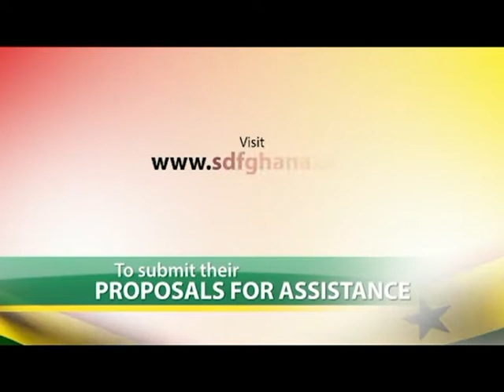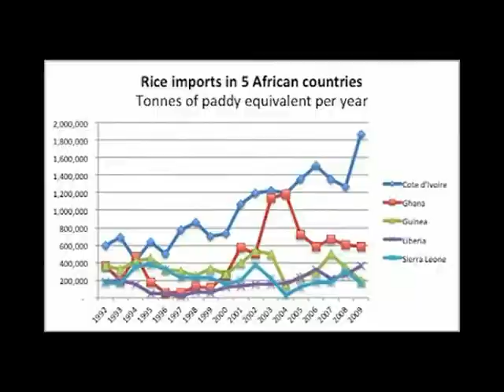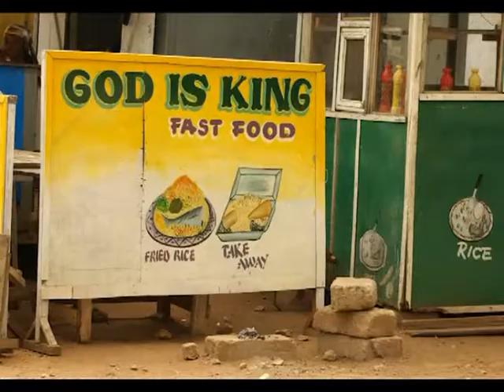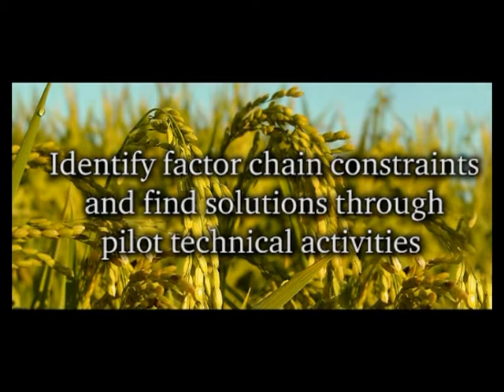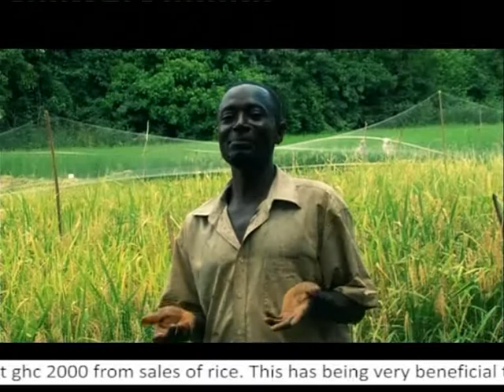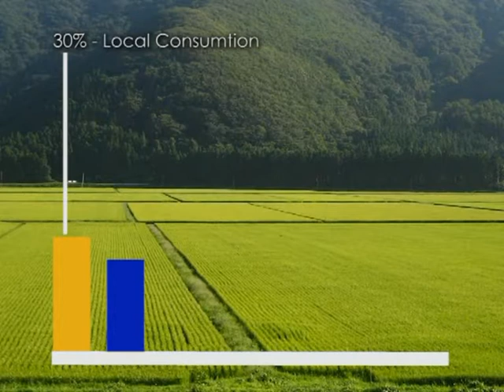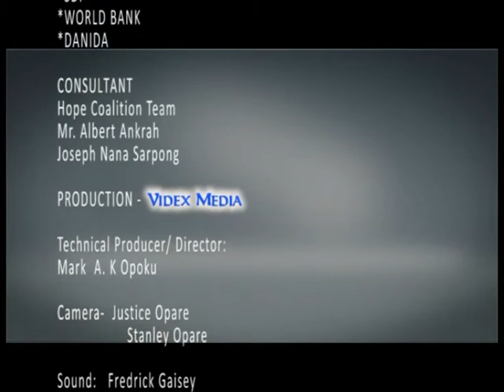Ghana Rice Inter-Professional Body